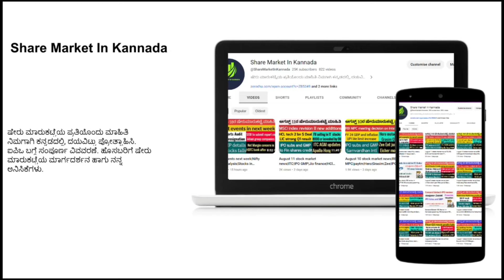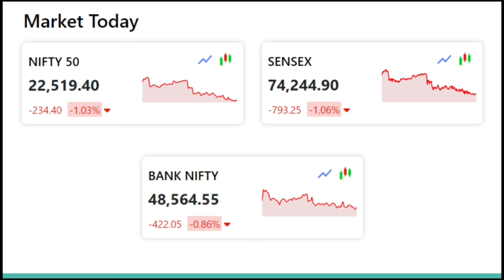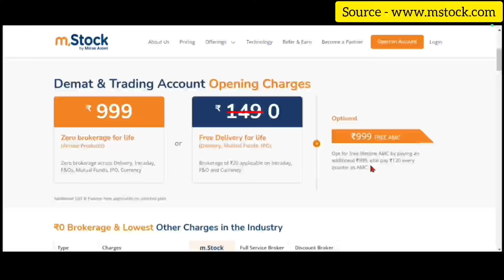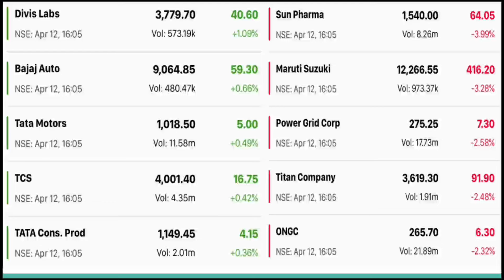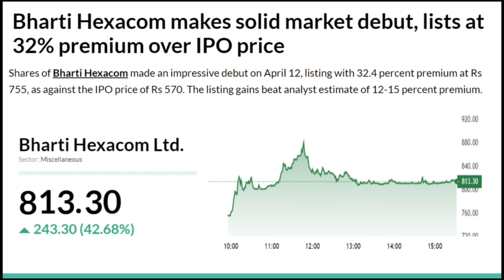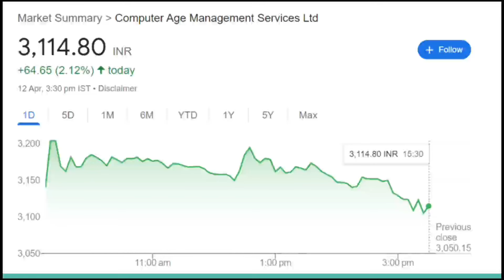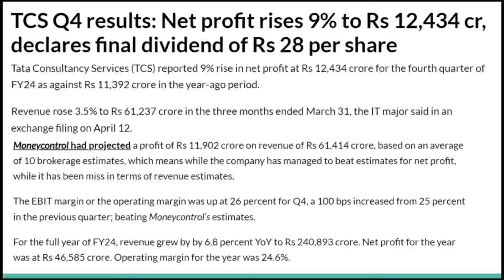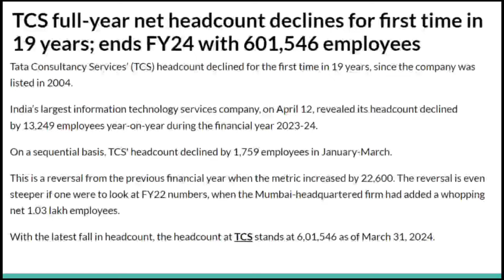April 12 Stock market news|Market correction|TCS Q4 result|PVR|CAMS|Vodafone FPO|L&T|Bharti hexacome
ZERO Brokerage Demat and Trading Account across all segments including Intraday, FnO, Delivery, IPO, Mutual Fund, ETF's

Know What you Own and Why you Own
aylist?list=PLcn5g7OYrOmPUmHhoWZdnldnUBKAqVylc